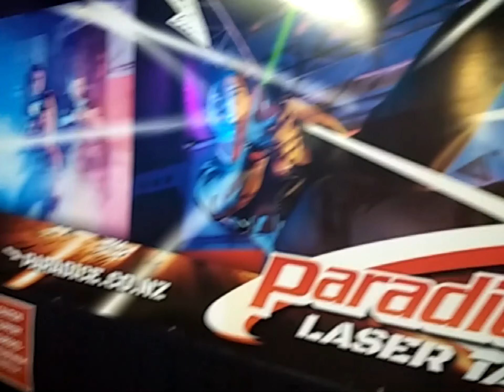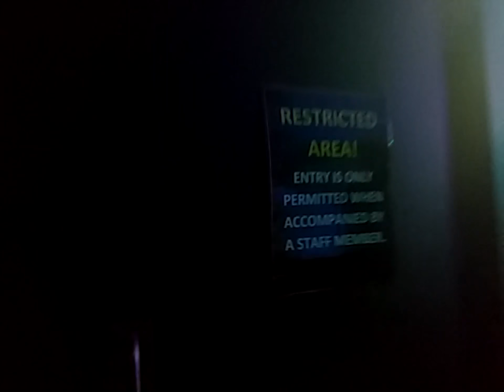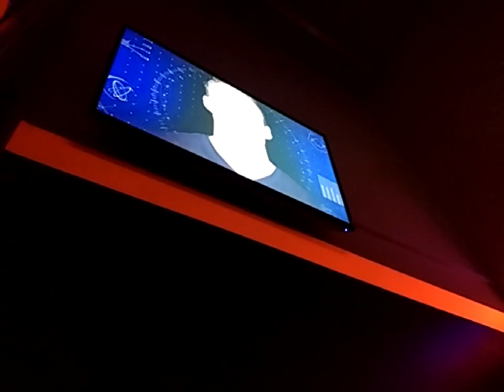i AM THE LASER MASTER - may the force be with you!